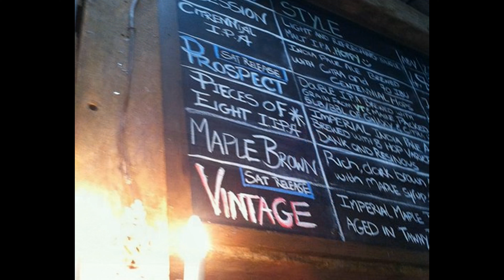Six Pack of Love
I wrote this song many years ago and got it produced by Stephen King and Mike Aldieri in Guilford Ct. Steve was playing bass and guitar, Phil Block was on fiddle and cousin Brad Gibson played drums.
Vermont has many things to celebrate, from it's elementary spirit, it's cannabis industry, it's love of one another and a wide selection of quality craft beers. I couldn't fit them all into this video so give a shout out to some others I missed. Meanwhile sit back and enjoy a responsible beer.
Vermont, the spiritual vortex of the world with Mt Ascutney a lightning rod